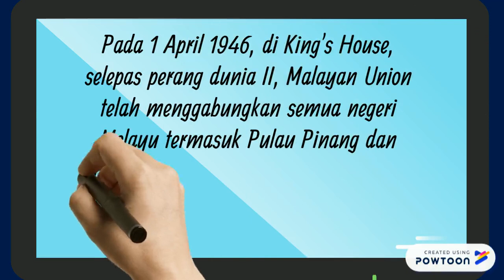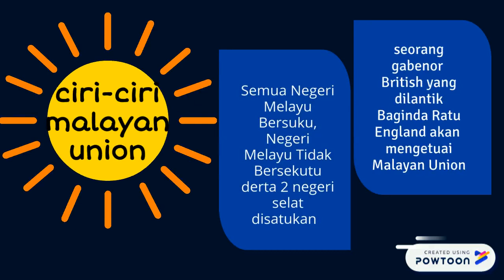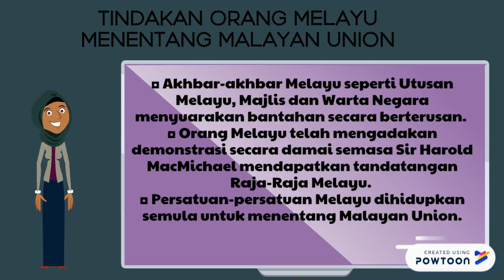KESATUAN MALAYA(MALAYAN UNION)